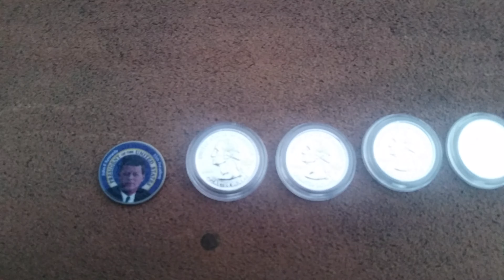Cool coins, a gift from Yacov 12311